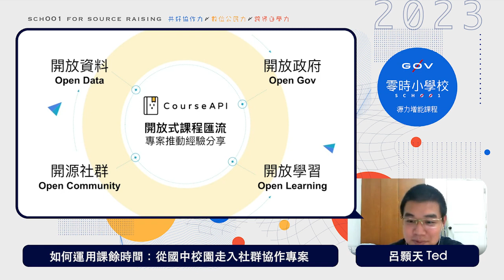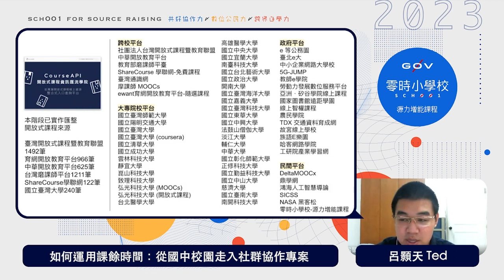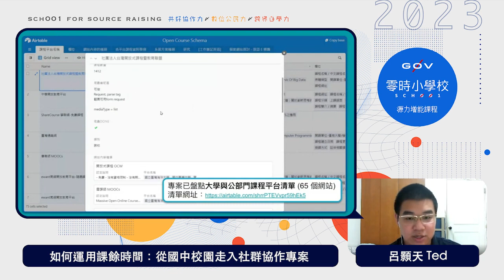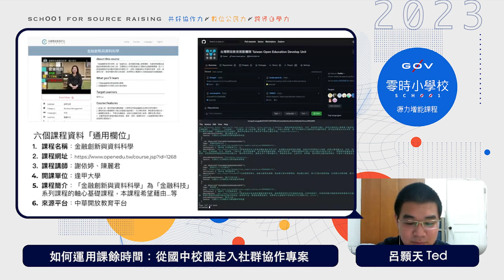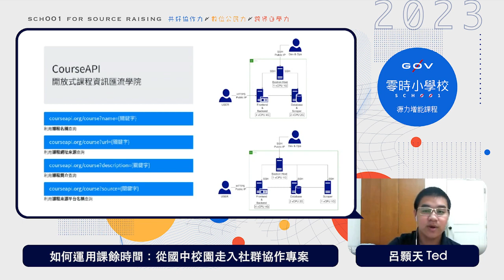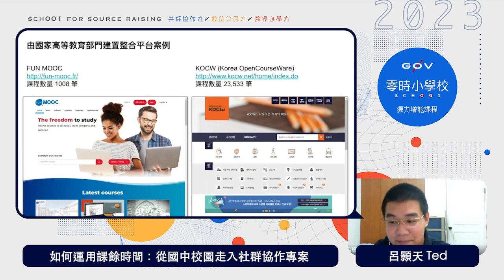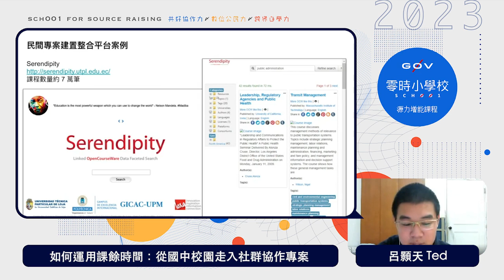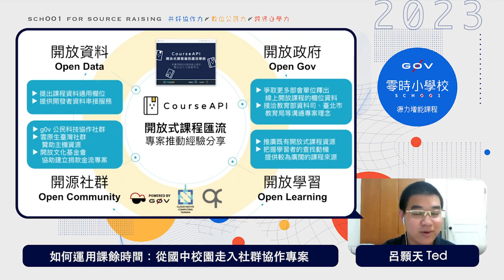如何運用課餘時間：從國中校園走入社群協作專案＿Ted【g0v 零時小學校數位公民課】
【課程簡介】
此課程將介紹 【台灣開放教育推動團隊】發起CourseAPI 開放式課程資訊匯流學院的原因以及專案解方，以及國高中生如何參與校外社群協作。

【講師】
呂顥天 Ted Lu
（台北市立數位實驗高中準高一、【台灣開放教育推動團隊】發起人兼資料工程師）